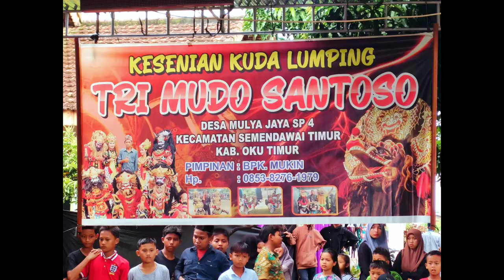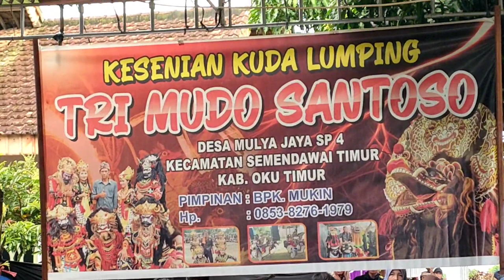PERANG KEPANG BANYUWANGIAN TRI MUDO SANTOSO@SENI ID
tarian perang kepang persi TRI MUDO SANTOSO menghibur di desa sido rejo bk 12 belitang oku timur sumsel